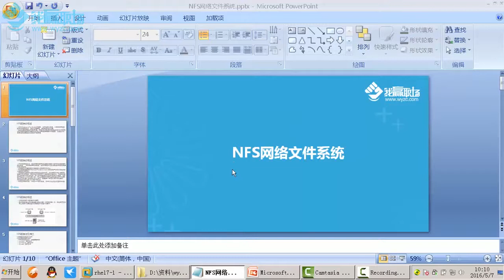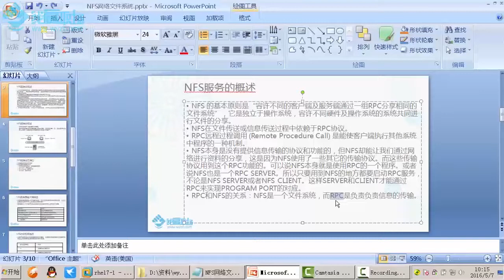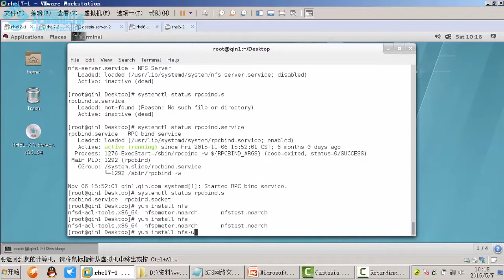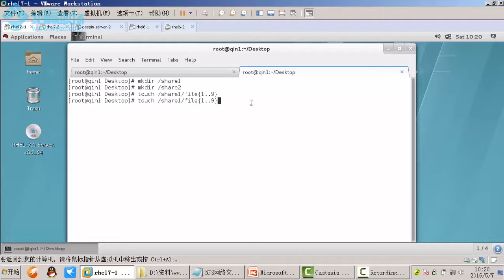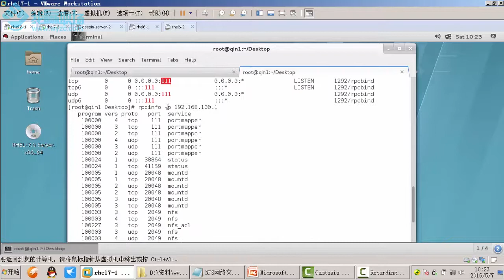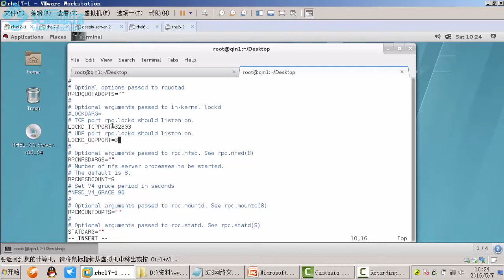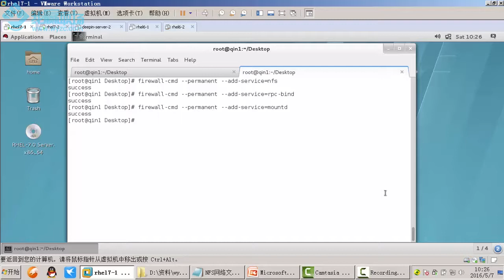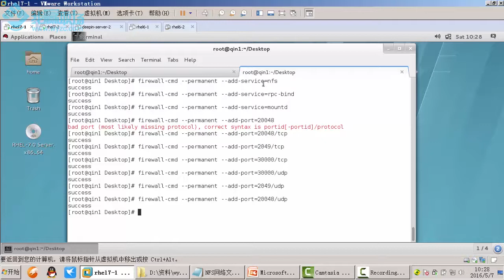第6章 NFS服务 1 NFS介绍与安装